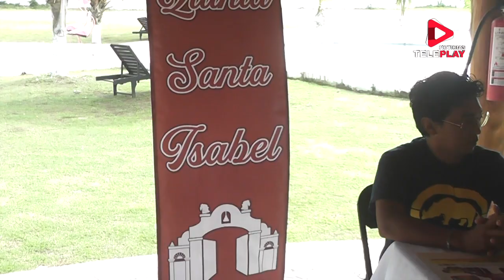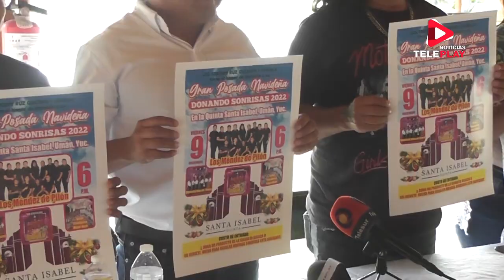GRAN POSADA NAVIDEÑA “DONANDO SONRISAS 2022”